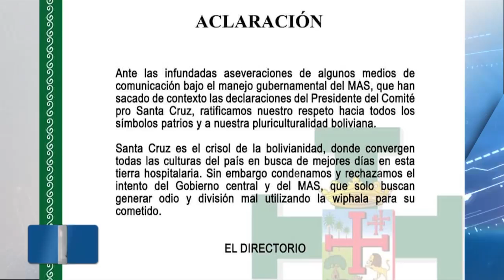Cívicos de SantaCruz afirman que se «sacaron de contexto» las declaraciones de Rómulo Calvo y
F10Noticia Cívicos de SantaCruz afirman que se «sacaron de contexto» las declaraciones de Rómulo Calvo y ratifican su respeto a la wiphala.